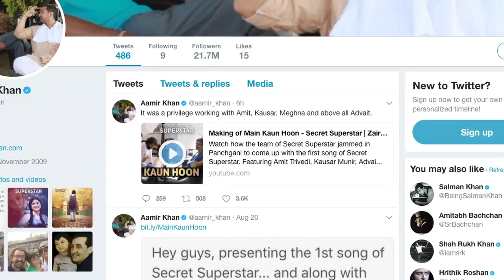Making of ‘Main kaun hoon' | Aamir Hails his team | Secret Superstar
Bollywood superstar Aamir Khan, who will next be seen alongside Zaira Wasim in "Secret Superstar", says it was a privilege for him to work with composer Amit Trivedi, lyricist Kausar Munir, singer Meghna Mishra and director Advait Chandan - the team behind the popular song "Main kaun hoon". The song "Main Kaun Hoon" from the movie is receiving a positive response.